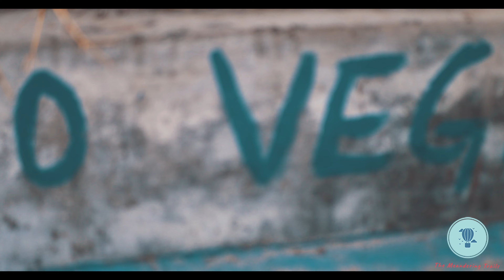Mussoorie - The Queen of the Himalayas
This was a week's retreat to the Himalayas complimenting a family event in Delhi. Was K's first trip and didn't want to move him around too much considering the pandemic was still not over. It was more of relaxing in our AirBnB and going for short walks to nearby places. But the place we stayed in itself provided a lot of photo and video ops.